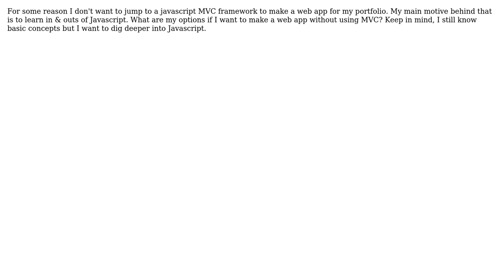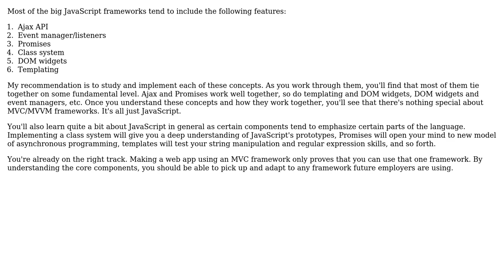Trying to learn about core concepts in Javascript by making a web app, how can I do that without...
Software Engineering: Trying to learn about core concepts in Javascript by making a web app, how can I do that without jumping to MVC frameworks?

With thanks & praise to God, and with thanks to the many people who have made this project possible! You are responsible for your own actions.